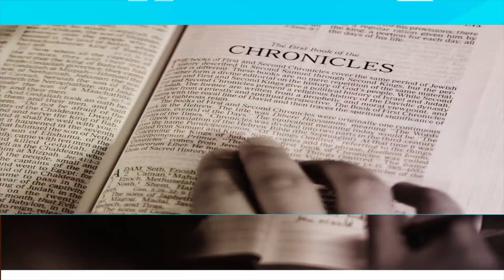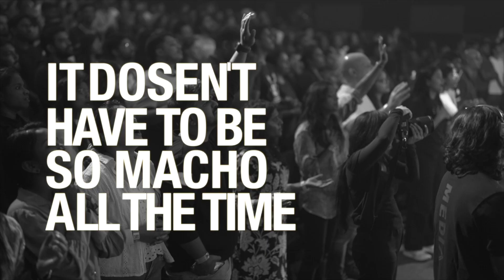HopeUC News 16th June 2024